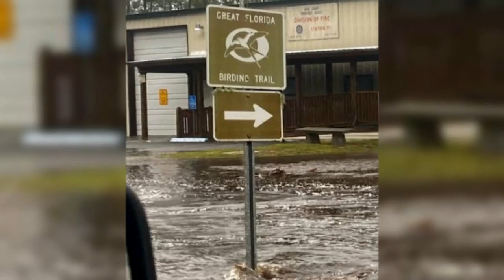WATCH: 3 weeks after Hurricane Idalia, Southern Colorado volunteer says recovery efforts continue